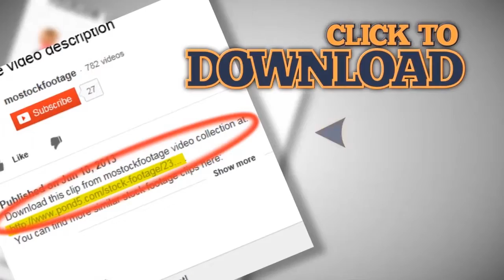Stork close up shot, orange beak, white fur on wind. Stock Footage